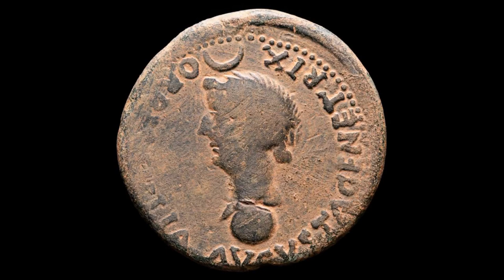Coniuravit Lunam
Intelligens erit,
Dicitur historia.
Mulier Romana,
Usque mane.

Canens rogavit,
Ut, cum veniret dies,
Romanum  cognosceret.

Habebis virum tuum,
Livia Augusta,
mens clara lunae
fuit ex caelo

Sed pro eo desidero,
Ut mundum illustretis,
Imperio vestro.

Será entendido
Lo cuenta la historia,
Una mujer romana,
Conjuró a la luna,

Cantando, ella pidió
Que cuando llegara el día,
Conocería  a un romano.

Tendrás a tu hombre,
Livia Augusta,
Desde el cielo,
La luna clara habló.

Pero como compensación,
Deseo, Que iluminéis el mundo
Con vuestro imperio.